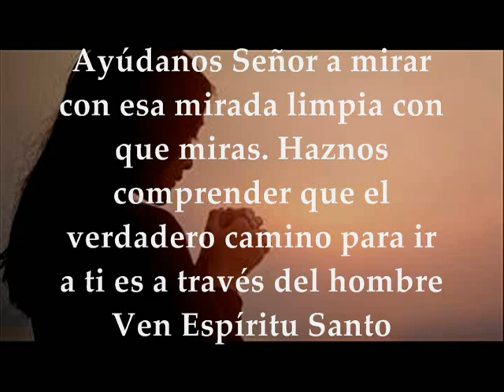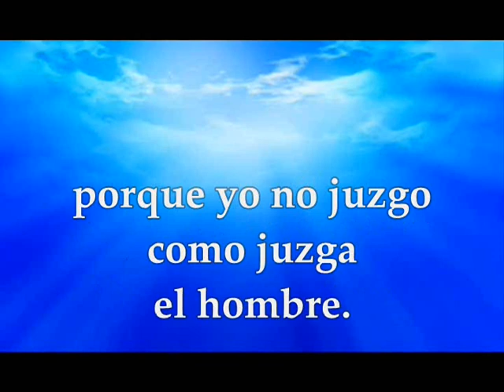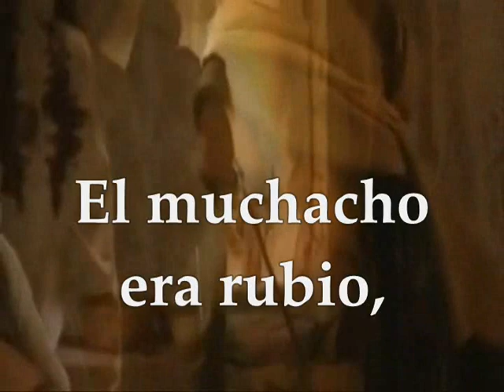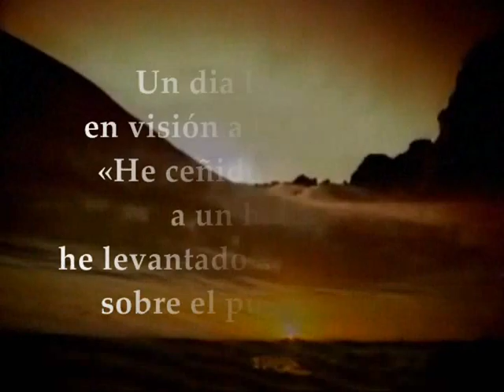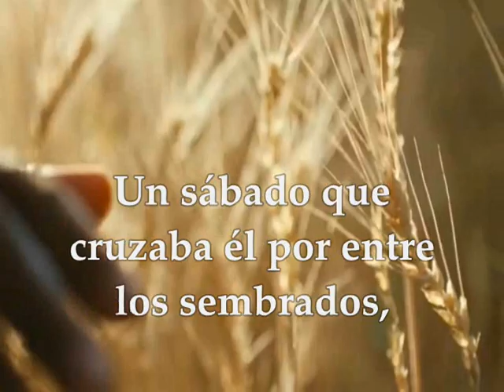Evangelio Martes 21 de Enero de 2020 Marcos 2,23-28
Evangelio y lecturas Martes 21 de Enero de 2020 Semana II Tiempo Ordinario Ciclo A Primera Lectura:  Del primer libro de Samuel 1Sm 16,1-13 Salmo 88,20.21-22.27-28  R/. Encontré a David, mi siervo Evangelio según san Marcos 2,23-28 Primera lectura Lectura del primer libro de Samuel 16, 1-13 En aquellos días, el Señor dijo a Samuel: «¿Hasta cuándo vas a estar sufriendo por Saúl, cuando soy yo el que lo he rechazado como rey de Israel? Llena tu cuerno de aceite y ponte en camino. Te envío a casa de Jesé, el de Belén, porque he visto entre sus hijos un rey para mi».
Samuel respondió: «¿Cómo voy a ir? Si lo oye Saúl, me mata».
El Señor respondió: «Llevas de la mano una novilla y dices que has venido a ofrecer un sacrificio al Señor. Invitarás a Jesé al sacrificio, y yo te indicaré lo que has de hacer. Me ungirás al que te señale». Samuel hizo lo que le había ordenado el Señor. Una vez llegado a Belén, los ancianos de la ciudad salieron temblorosos a su encuentro. Preguntaron: «¿Es de paz tu venida?».
Respondió: «Si. He venido para ofrecer un sacrificio al Señor. Purificaos y venid conmigo al sacrificio». Purificó a Jesé y a sus hijos, y los invitó al sacrificio. Cuando estos llegaron, vio a Eliab y se dijo: «Seguro que está su ungido ante el Señor». Pero el Señor dijo a Samuel: «No te fijes en su apariencia ni en lo elevado de su estatura, porque lo he descartado. No se trata de lo que vea el hombre. Pues el hombre mira a los ojos, mas el Señor mira el corazón». Jesé llamó a Abinadab y lo presentó a Samuel, pero le dijo: «Tampoco a éste lo ha elegido el Señor». Jesé presentó a Samá. Y Samuel dijo: «El Señor tampoco ha elegido a este». Jesé presentó a sus siete hijos suyos ante Samuel. Pero Samuel dijo a Jesé: «El Señor no ha elegido a estos». Entonces Samuel preguntó a Jesé: «¿No hay más muchachos?». Y le respondió: «Todavía queda el menor, que está pastoreando el rebaño». Samuel le dijo: «Manda a buscarlo, porque no nos sentaremos a la mesa, mientras no venga». Jesé mandó a por él y lo hizo venir. Era rubio, de hermosos ojos y buena presencia. El Señor dijo a Samuel: «Levántate y úngelo de parte del Señor, pues es este».
Samuel cogió el cuerno de aceite y lo ungió en medio de sus hermanos. Y el espíritu del Señor vino sobre David desde aquel día en adelante.
Samuel emprendió luego el camino de Ramá.
Salmo
Sal 88, 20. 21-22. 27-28 R/. Encontré a David, mi siervo
Un día hablaste en visión a tus santos:
«He ceñido la corona a un héroe,
he levantado a un soldado de entre el pueblo». R/.
«Encontré a David, mi siervo,
y lo he ungido con óleo sagrado;
para que mi mano esté siempre con él
y mi brazo lo haga valeroso». R/.
«Él me invocará: “Tú eres mi padre,
mi Dios, mi Roca salvadora”;
y lo nombraré mi primogénito,
excelso entre los reyes de la tierra». R/.
Sucedió que un sábado Jesús atravesaba un sembrado, y sus discípulos, mientras caminaban, iban arrancando espigas.
Los fariseos le preguntan:
«Mira, ¿por qué hacen en sábado lo que no está permitido?».
Él les responde:
«¿No habéis leído nunca lo que hizo David, cuando él y sus hombres se vieron faltos y con hambre, como entró en la casa de Dios, en tiempo del sumo sacerdote Abiatar, comió de los panes de la proposición, que sólo está permitido comer a los sacerdotes, y se los dio también a los que estaban con él?».
Y les decía:
«El sábado se hizo para el hombre y no el hombre para el sábado; así que el Hijo del hombre es señor también del sábado».